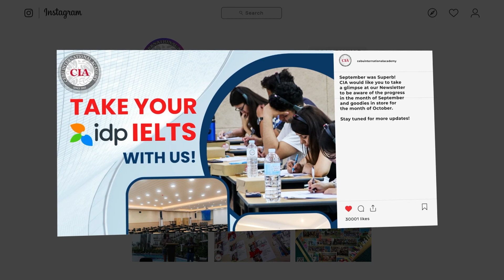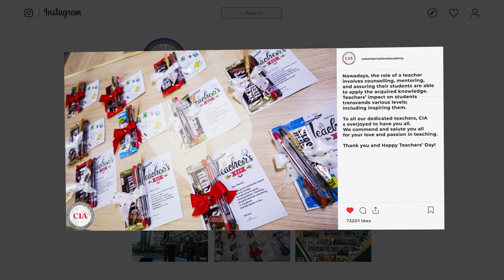FOREIGNERS' HALLOWEEN EXPERIENCE in the PHILIPPINES! This is What You've Been Waiting For!